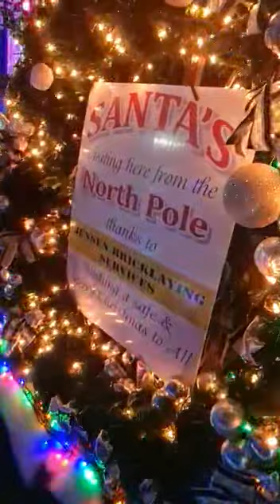Walk through this 450K-light Christmas display in Kambah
Phillip Jensen has been decorating his Bissenberger Crescent home with Christmas lights for more than 30 years. Take a walk through the impressive display. Credit: Phillip Jensen.